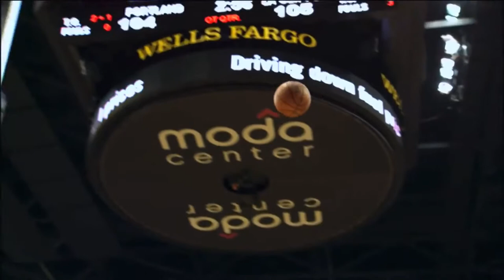Football Motivation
Music: Armin Van Buuren, a track from State of trance episode 600

I took images from other YouTube users and changed some scenes, music and eddited them a little bit. Thanks for those users !

Enjoy the video and let's play !